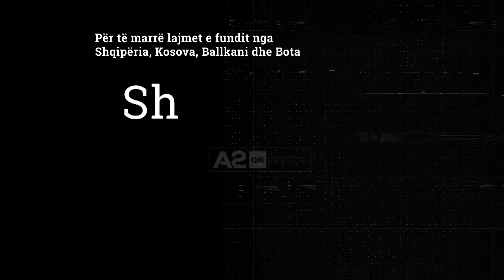Trukimi në Bylis-Tirana, Duka paralajmëron ndëshkime: Ka dyshime të forta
Inspektimi në stadiumin e ri të Kukësit ishte mundësia e parë që Armand Duka të shprehej rreth hetimit për trukime, të ndeshjes së Kupës ndërmjet Bylisit dhe Tiranës. Rreth çështjes ku përveç Komisionit të Etikës, janë angazhuar ndërkombëtarët dhe UEFA, kreu i federatës pohoi se edhe ai vetë ka dyshime për parregullsi.

“Nuk më vjen mirë që duhet të flasim për trukime pas asaj që ka ndodhur me futbollin shqiptar nga Covid-19. Është një dyshim i fortë që ndeshja Bylis-Tirana është e dyshuar për trukim. Unë nuk jam jurist dhe hetues, por si tifoz edhe mua ashtu më duket. Juristët dhe hetuesit po mundohen të mbledhin prova për të parë nëse është vërtetë e trukuar. Edhe ndërkombëtarët dhe UEFA në bashkëpunim të ngushtë po hetojnë që nga dita e parë për të dalë në një konkluzion”, tha Duka.